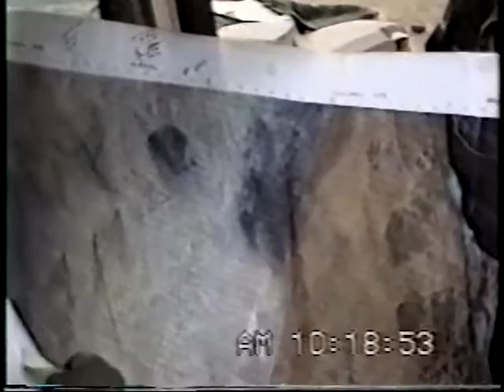Maj Hughes RLT 5 Desert Storm Video Part 3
This is the third chapter of Maj Hughes video. RLT-5 was embarked aboard the USS DENVER LPD-9 during Desert Storm. Maj Hughes was embarked and went ashore at Al Mashab with the Marines the day the ground offensive started. When he returned to the ship he allowed me to copy his video. I am posting this giving all credit to him. He is narrating and is in most of the video as the Marine documenting what is going on. None of the Marines embarked aboard DENVER were injured and just as we were glad to put them ashore, we were just as glad that they all returned safely.